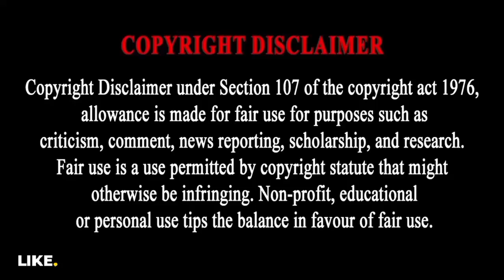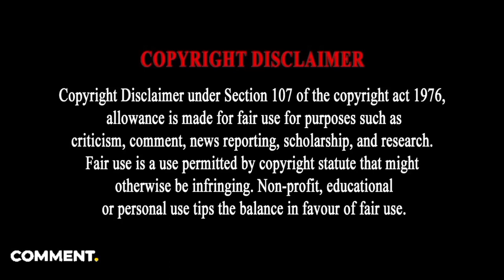My Boss is My Husband 🥰 Omegaverse Wangxian Fanfiction Part -1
My Boss is My Husband